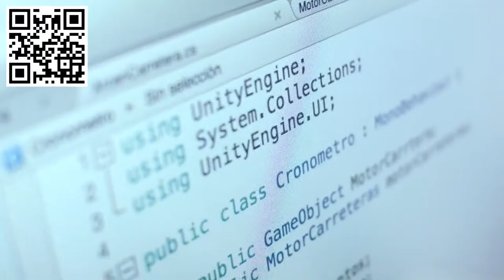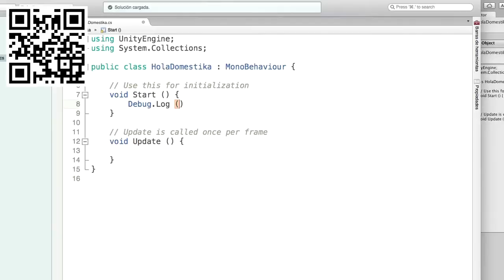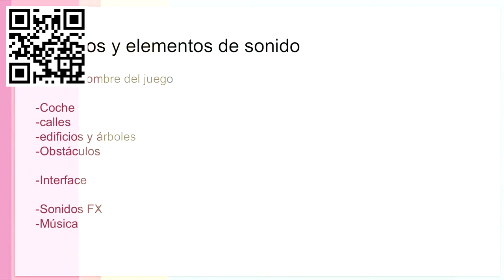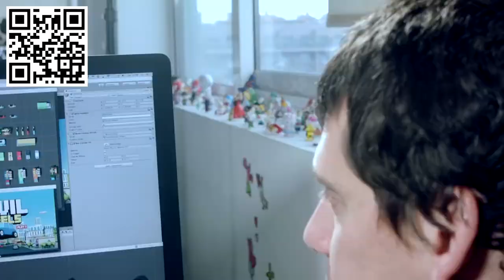Diseño y Programación de videojuegos con Unity 5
Crea tu primer videojuego desde cero en un entorno 2D y 3D

De la mano de Mariano Rivas –Technical Artist, Programador y Motion Grapher– aprenderás a diseñar con Unity 5 y programar en C# tu primer videojuego en 2D/3D y a darle vida e interactividad a todos tus proyectos desde cero.

En primer lugar, conocerás la trayectoria de Mariano Rivas, sus referentes e influencias.

A continuación, aprenderás a moverte por la interfaz del motor Unity 5, la nueva edición de la mejor plataforma de desarrollo para crear juegos y experiencias interactivas 2D/3D con el soporte multiplataforma más completo de la industria. Mariano te explicará cómo instalar el programa, y los conocimientos básicos sobre videojuegos como los GameObjects y sus componentes.

Después aprenderás principios básicos de la programación de videojuegos con el lenguaje de programación C#: variables, funciones, estructuras de control, etc. para que tu código tome decisiones en tiempo real, a través de ejercicios y casos prácticos.

Llegados a este punto, revisarás e importarás en Unity 5 todos los materiales y archivos necesarios para realizar tu primer videojuego. Para ello, utilizarás los recursos gráficos y sonidos de librerías gratuitas y dejarás listo el juego a nivel gráfico para poder empezar con la programación.

Seguidamente programarás todas las mecánicas necesarias de inicio a fin incluyendo un menú de inicio, la pantalla de ayuda, la cuenta regresiva, el cronómetro, el medidor de distancias, obstáculos, power ups y vidas del juego, todos los controladores necesarios para manejar un coche y un menú game over con botón de reinicio.

Para terminar, pondrás sonidos y los ajustarás para que todos los elementos tengan su correspondiente efecto. También añadirás músicas de fondo de inicio y fin.

Por último revisarás los últimos detalles del juego para su publicación. Terminarás generando un archivo ejecutable para PC y Mac OSx y web.

Programar y publicar un videojuego de carreras de coches para PC, Mac-OSx y páginas web en el que podrás diseñar tu circuito y ponerlo en funcionamiento rápidamente.

A todos aquellos que sientan curiosidad por empezar a crear sus propios videojuegos desde cero, Ilustradores, Diseñadores gráficos, Animadores 2D y 3D.
Requisitos

No se requieren conocimientos de Programación. Cualquier persona con conocimientos mínimos de Diseño puede realizar este curso.

En cuanto a los materiales, necesitarás un ordenador Mac o Pc y tener instalado el motor de videojuegos gratuito Unity 5.